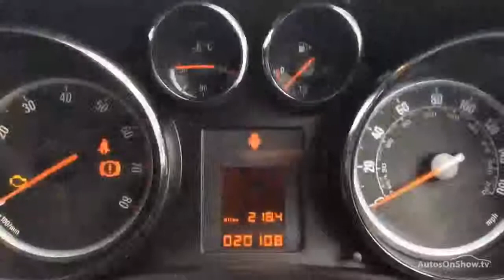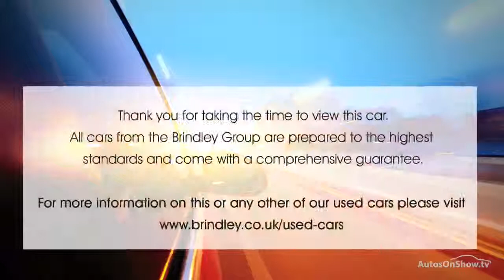VAUXHALL ASTRA LIMITED EDITION BLACK 2015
2015 VAUXHALL ASTRA LIMITED EDITION HATCHBACK PETROL, in BLACK